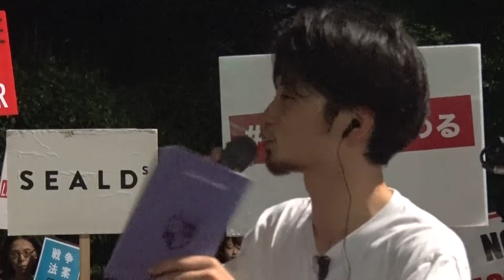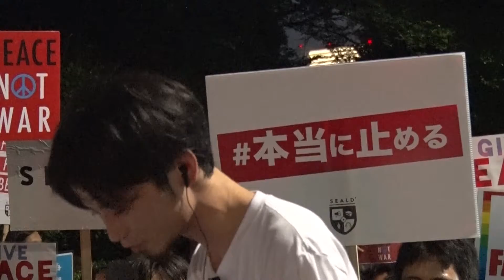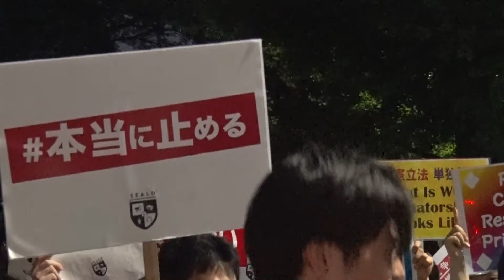SEALDs 7.16国会前 奥田さんスピーチ･コール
SEALDs 奥田さんスピーチ･コール
2015/07/16東京 戦争法案に反対する国会前抗議行動
衆議院本会議で、戦争法案が強行採決された夜の国会前抗議行動にて
主催：SEALDs